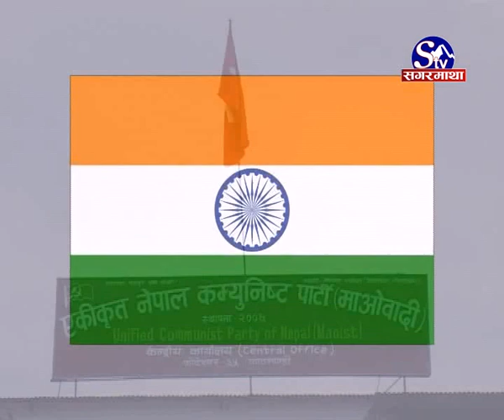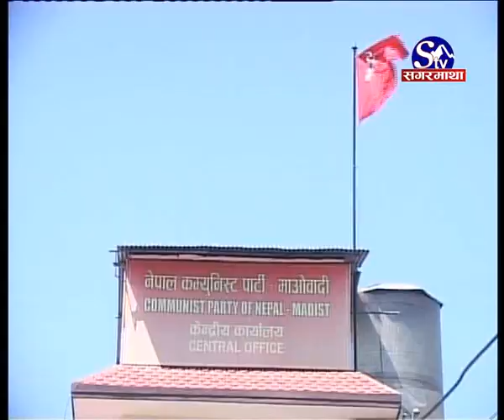Communist Estapana Ko 66 Barsa Pugera 67 Barsa Ma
कम्युनिष्ट स्थापनाको ६६ वर्ष पुगेर ६७ औं वर्ष